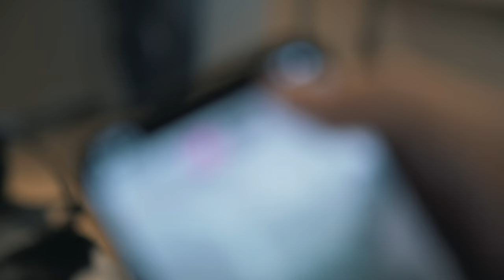Music Video Shoot in the Philippines & Oops Sabina Did It Again!! - S2E3 - The Now United Show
Our second trip to the Philippines was truly special. We filmed a brand new music video for Afraid of Letting Go that is unlike anything we've done before. Some lucky Uniters will be part of the video, can't wait for you to see!

It was amazing seeing all of your energy at our mall performances and meet & greets. Until next time, mahal namin kayo!